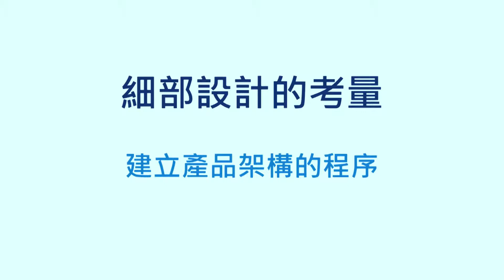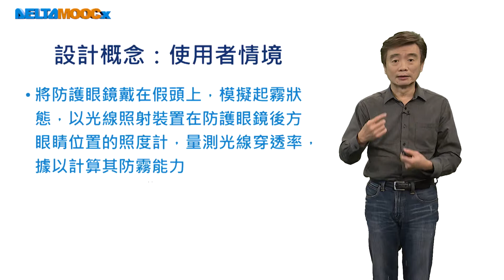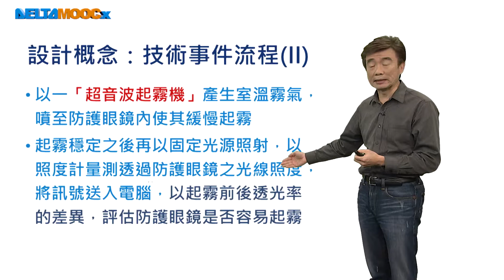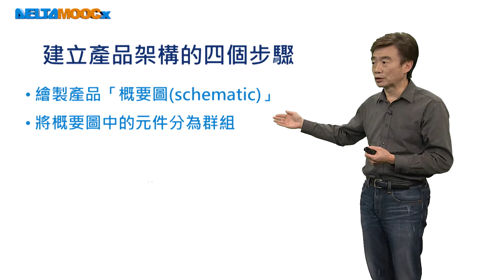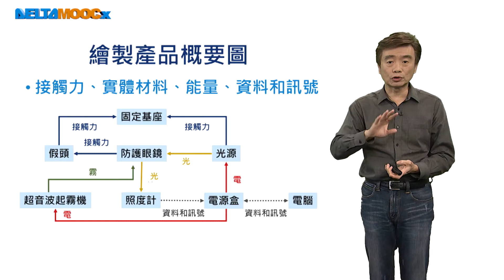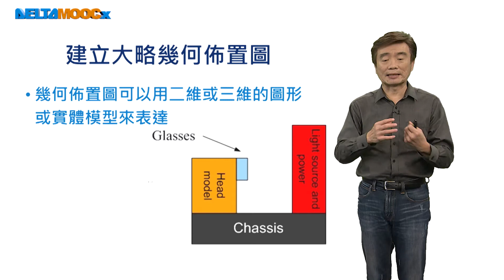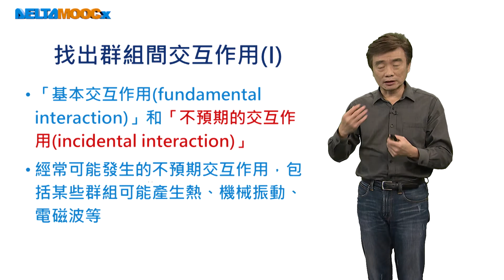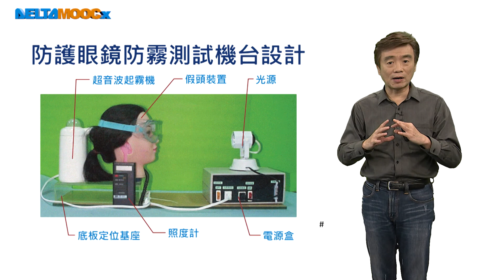機械設計-機構與機電整合設計_徐業良_細部設計的考量_建立產品架構的程序